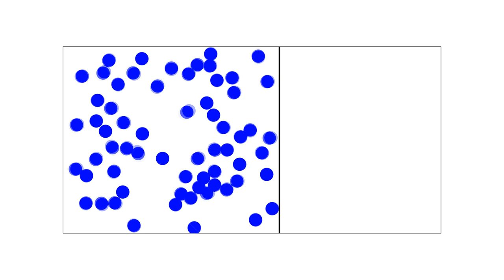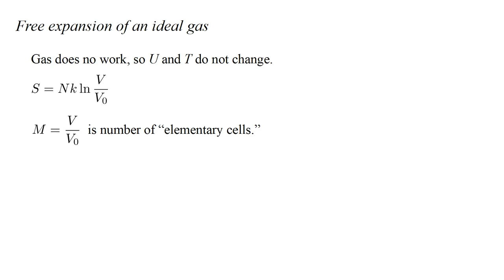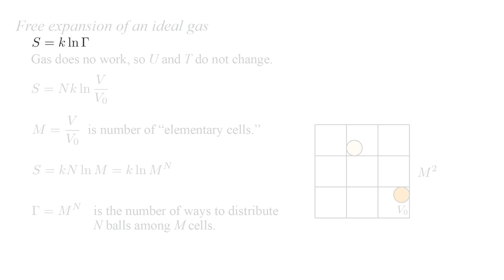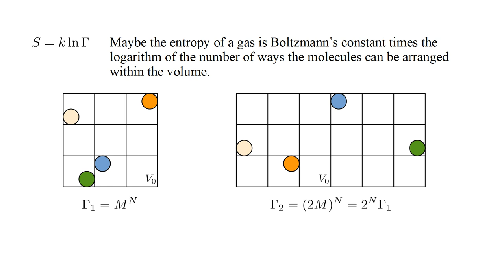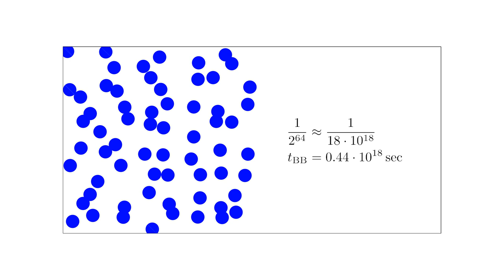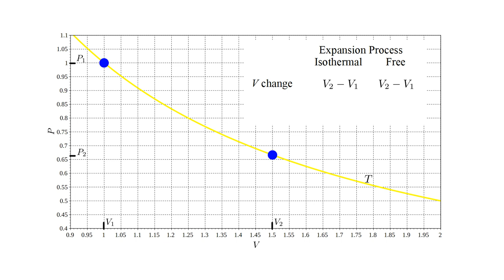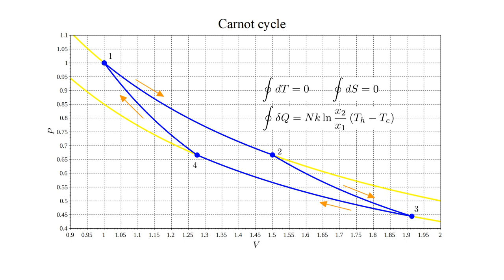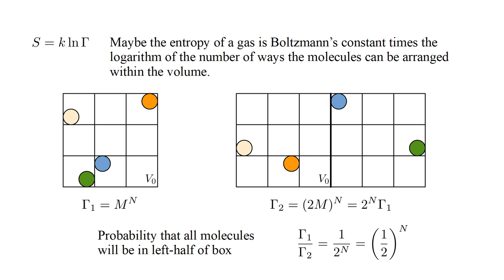Thermodynamics 4e - Entropy and the Second Law V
We conclude our discussion of entropy and the Second Law of Thermodynamics. Consideration of free expansion of an ideal gas leads to the basic concepts of statistical mechanics, which will be the topic of the next video.